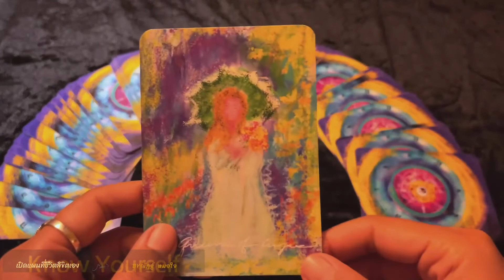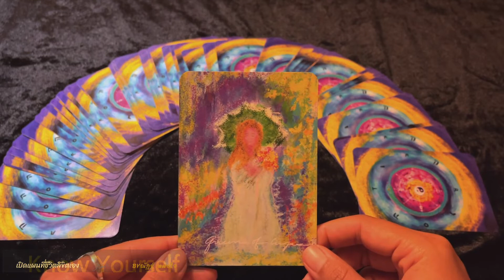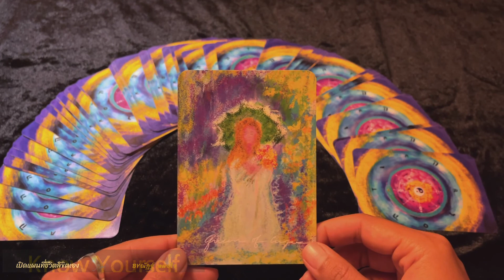ดูดวงประจำวันเปิดไพ่รักษาใจ